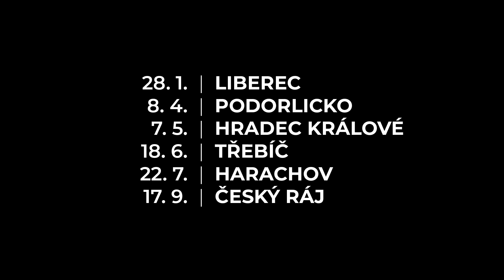GR8 TRAILS LIBEREC 2023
5 KM | 11 KM
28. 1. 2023